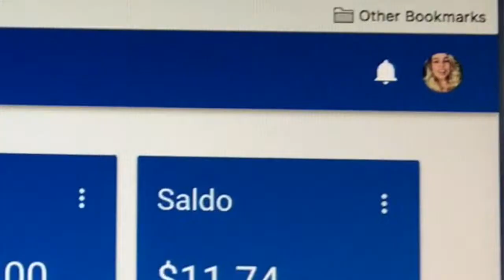MEU PRIMEIRO SALARIO NO YOUTUBE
UHUL!
É  com muita alegria, ou nem tanta assim, que venho dividir com vcs meu primeiro salário no YouTube!
Espero que gostem! Beijos e Fiquem com Deus!